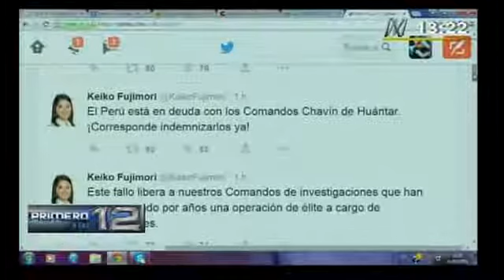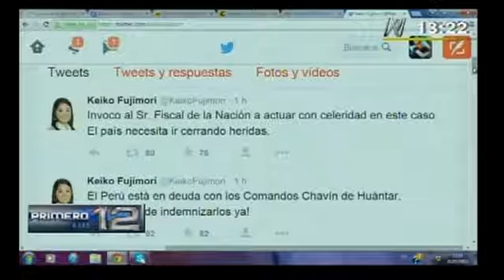Keiko Fujimori opina sobre operación Chavín de Huántar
01/07/2015 - La lideresa de Fuerza Popular, Keiko Fujimori, se pronunció mediante las redes sociales sobre la operación Chavín de Huántar e invocó al fiscal de la nación actuar de inmediato en el caso.